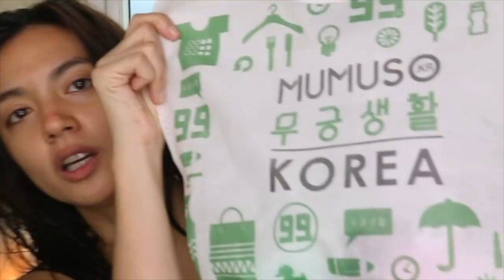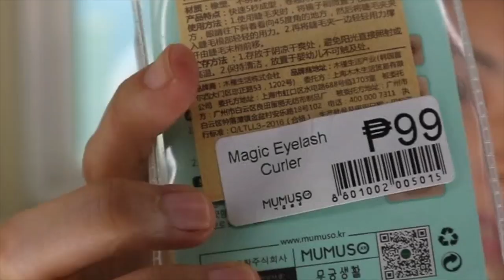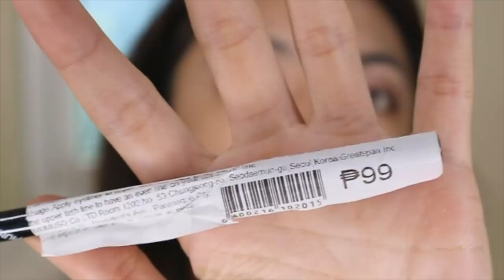MUMUSO Drunk Blush Makeup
I hope you enjoyed watching! I am very thankful that you are watching. I used to be a makeup artist and a tv commercial model. But now, I am a full time Youtuber because of you guys! I am really thankful because you guys made my dreams come true. I will not be here, if you are not watching.  I will be forever thankful. May God bless you! ♥️
Love,

MAIL:
17E Tower 3 Dansalan Gardens
M.Vicente Street, Barangay Malamig
Mandaluyong, Philippines, 1550